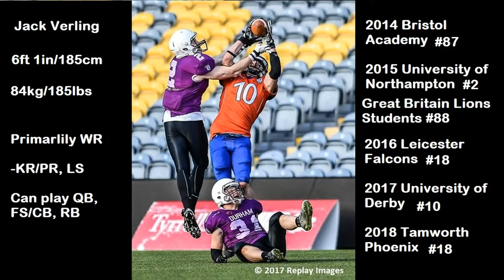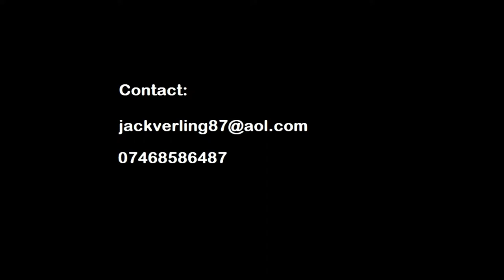Jack Verling 2018 Athlete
British-born American Football player, University of Derby graduate. Primarily Wide receiver and Kick return. Can also play Quarterback, Running back and Defensive back.
Reliable hands catching, possession receiver, with deep threat capabilities. 10 Years playing experience. On and off field leader.